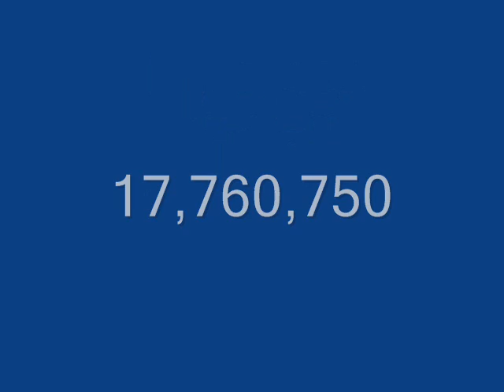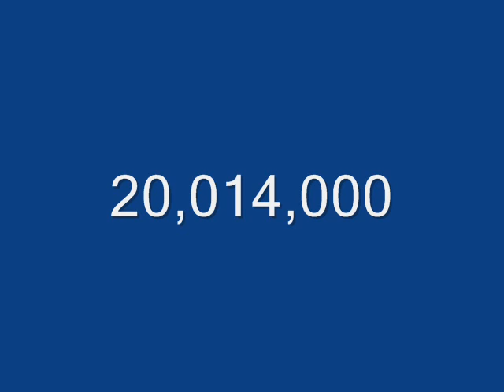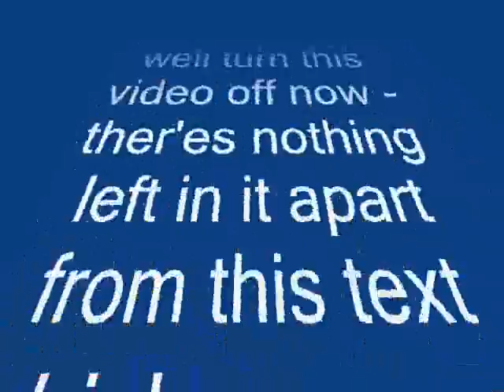Pinball Highscores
My best Pinball scores on 3D pinball